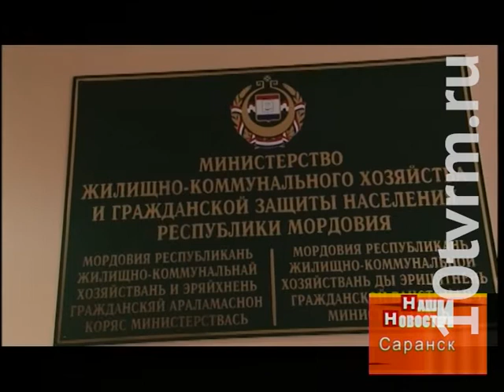В Мордовии прошел всероссийский день приема граждан